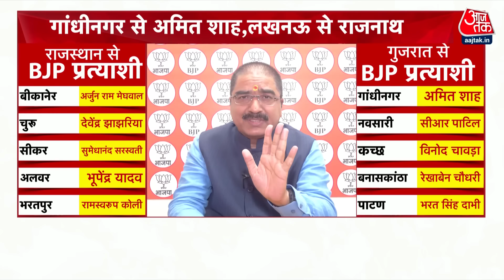BJP Candidates First List: बीजेपी ने लोकसभा चुनाव के लिए अपनी पहली लिस्ट जारी कर दी | NDA Vs INDIA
बीजेपी ने दिल्ली की पांच सीटों के लिए उम्मीदवारों का ऐलान कर दिया है. पार्टी ने प्रवीण खंडेलवाल को चांदनी चौक, मनोज तिवारी को उत्तर पूर्वी दिल्ली, बांसुरी स्वराज को सेंट्रल दिल्ली, कमलकित सहरावत को पश्चिमी दिल्ली और रामवीर बिधूड़ी को दक्षिणी दिल्ली सीट से अपना प्रत्याशी बनाया है.